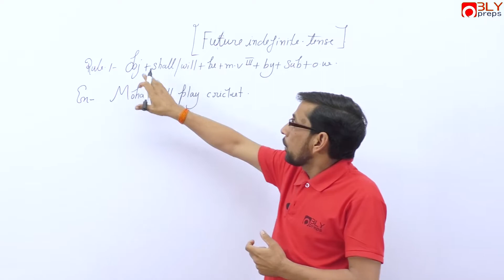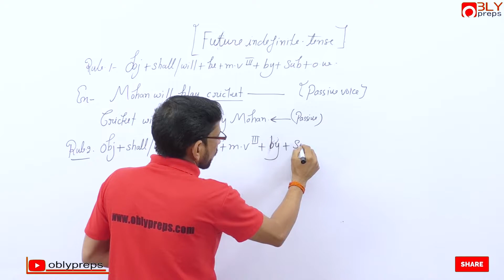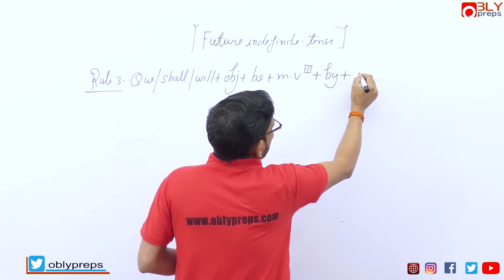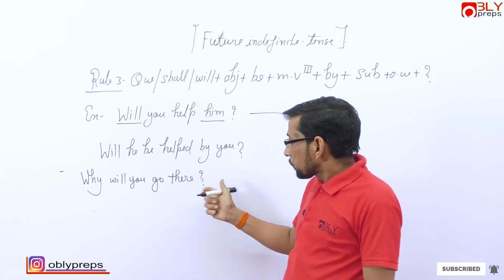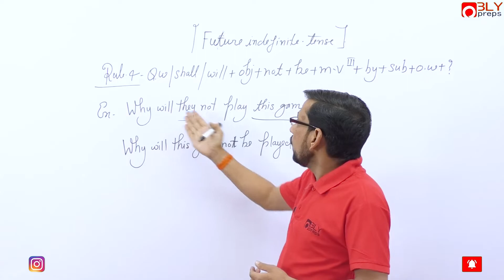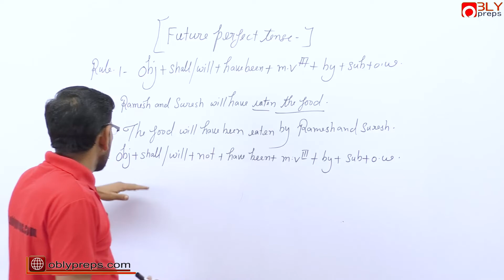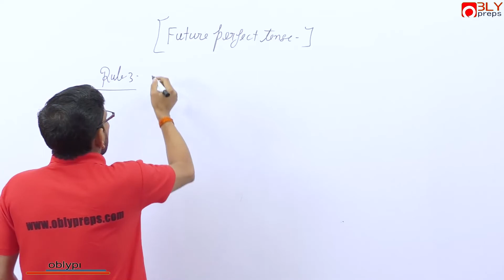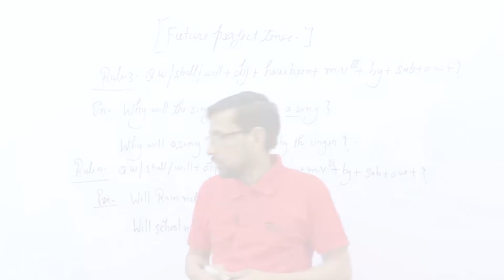Active passive voice of future indefinite and future perfect tense in English Grammar by Oblypreps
English from our expert Sanjiv Sir- Watch this video on “Active passive voice of future indefinite and future perfect tense in English Grammar by Oblypreps” to Score best marks in your Exams.

Here in Oblypreps, we aim to provide best study material for your preparation by crossing any barier. Through videos you can get any subject knowledge and test it form our mock test series. The community is an innovative way to get your doubts clear quickly with the help of our experts as well as with other aspirants.

Oblypreps a unit of Obly India Group is the best free App for exam preparation for SSC, Banking, State/Central Level, Railway, SSC CPO CGL GD Constable HSSC Group D, RPF SI Constable, SBI RBI, UPSC etc. competitive exam.